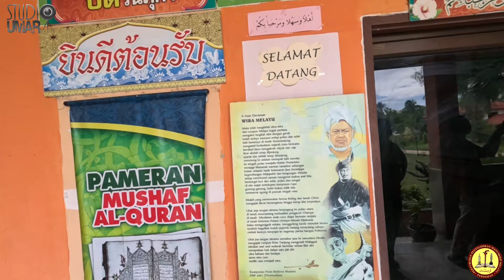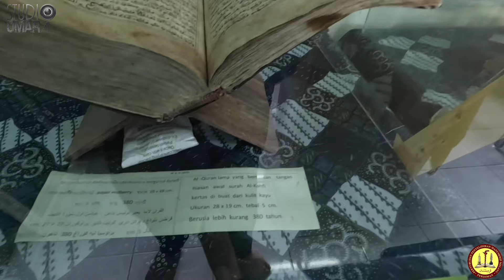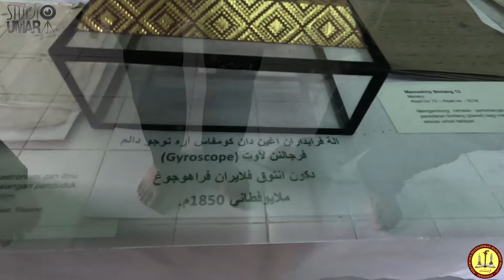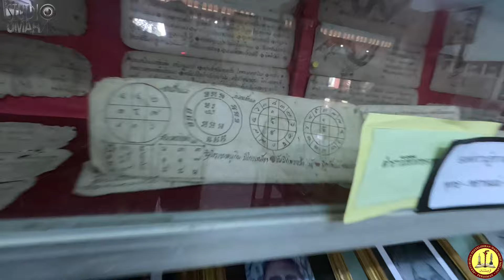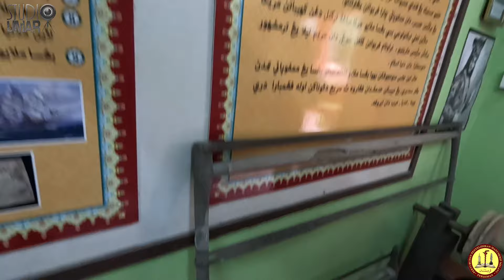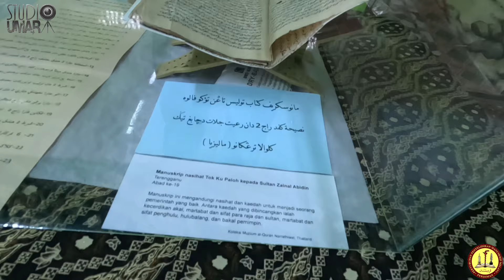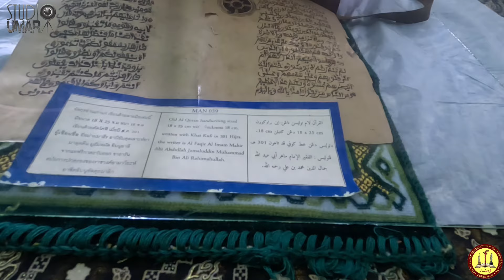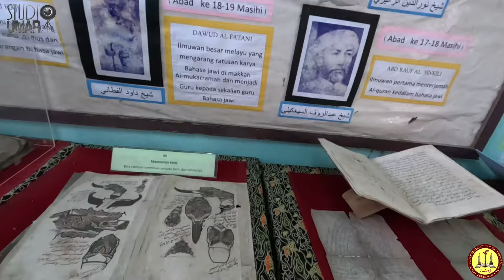ZIARAH MUZIUM MANUSKRIP AL-QURAN MELAYURAYA NARATHIWAT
vlog kali ini kami ziarah ke Muzium Manuskrip Al-Quran di Pondok Sela Anak Ayam Narathiwat.